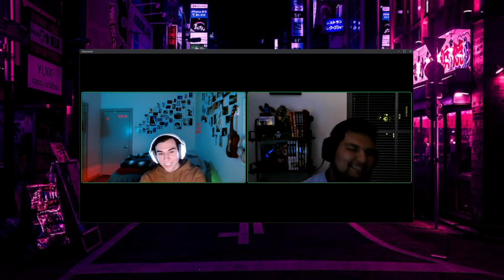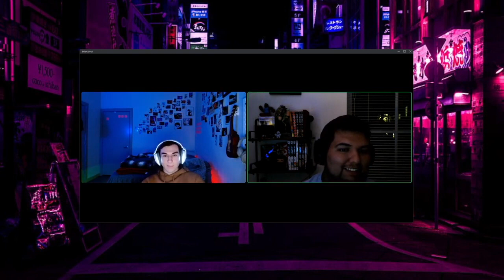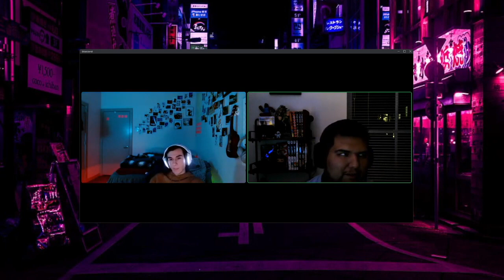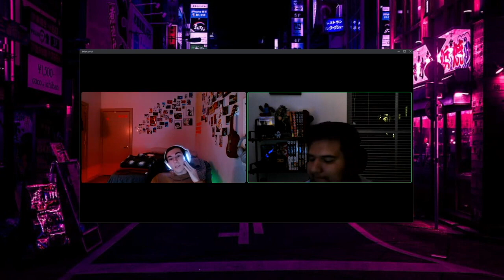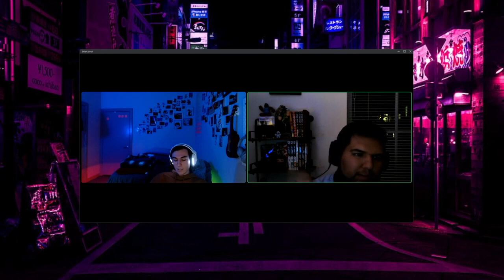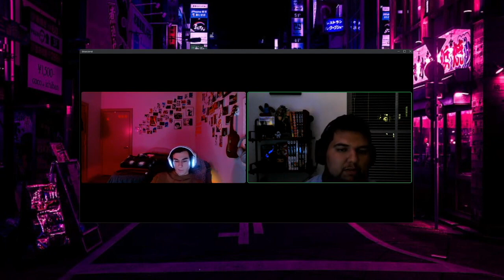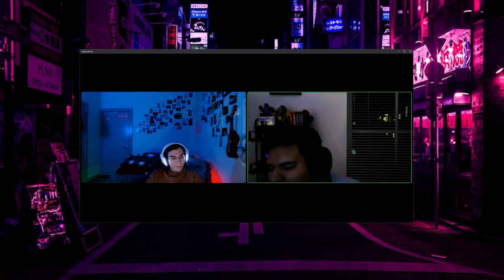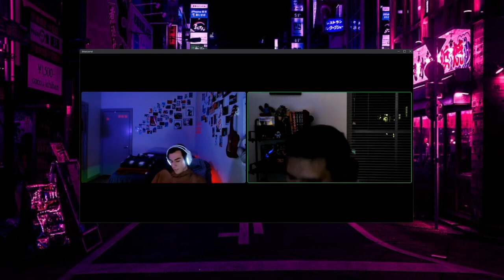Jujutsu Kaisen Season2 Trailer Reaction! (Breakdown and Analysis) | Otaku Brothers #55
Welcome to the Otaku Brothers Podcast where professional degenerates Ben and Joseph go in depth on anime, manga, and all things Japan.